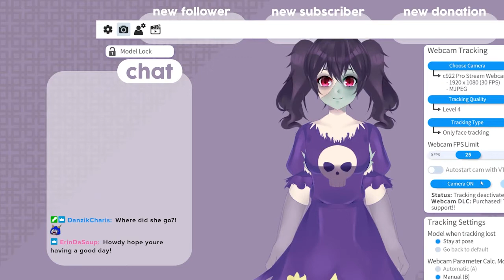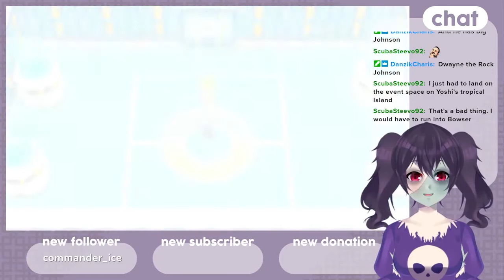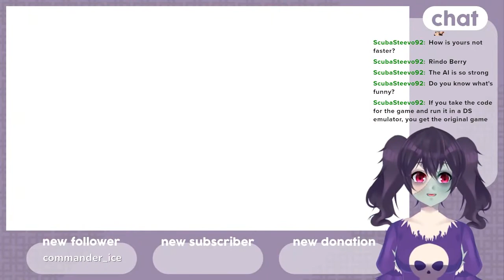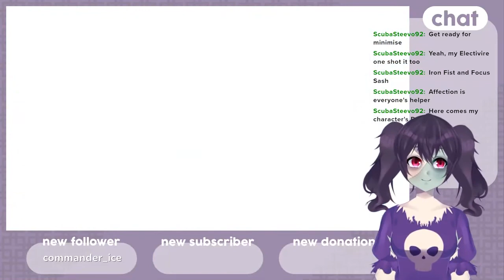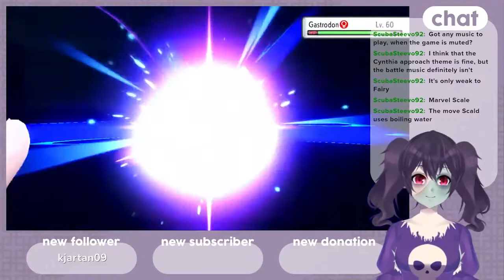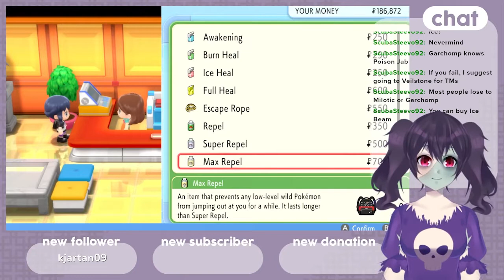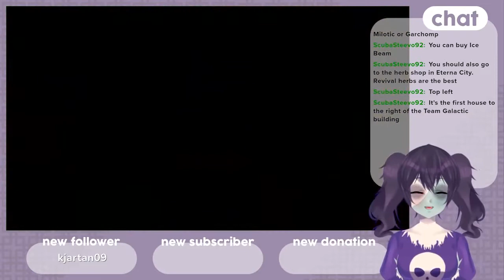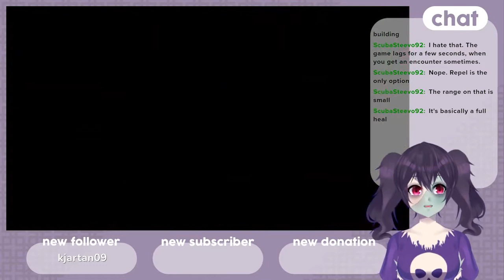[Pokemon Shining Pearl] Tough trials